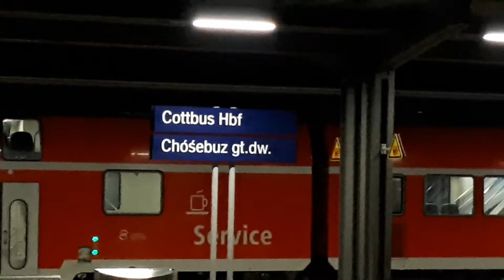Mitteldeutschad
br 110 rangiert in Bernburg rum und fährt dann wider zurück nach Köthen
Regionalexpress in Cottbus in der nacht mit einer br 182 aus den Sonderzug fotografiert
S bahn ausfahrt aus den bahnhof Dessau hbf
RE 13 von Leipzig hier in dessau hbf weiter nach Magteburg hbf
Regionalbahn von Aschersleben hier in Dessau hbf
RE 6 ausfahrt aus Geithain nach Leipzig hbf
Straßenbahn einfahrt in Gera hbf
Hamster ausfahrt ausfahrt aus Halle saale hbf
Hamster einfahrt in Leipzig Messe weiter richtung Norden
185 bei der Durchfahrt im Hinteren teil am bahnhof leipzig messe
Bücherexpress bei der ausfahrt in halle saale hbf
Lokparade in Wolsztyn Polen bei nicht so guten Wetter
Sonderzug fotografieren von br 50 und br 35 in Cottbus